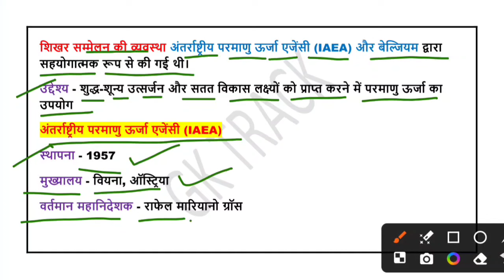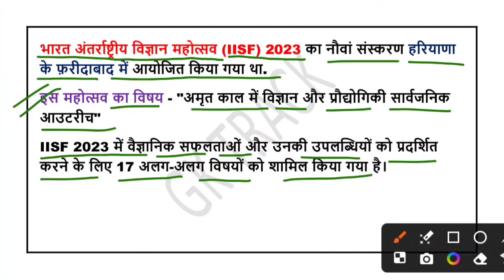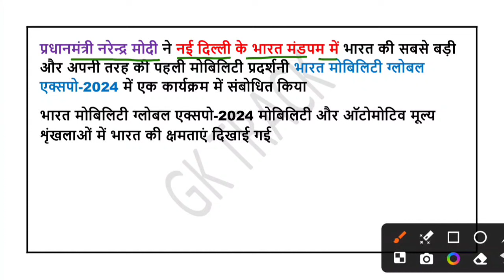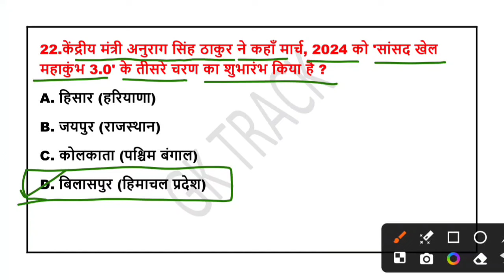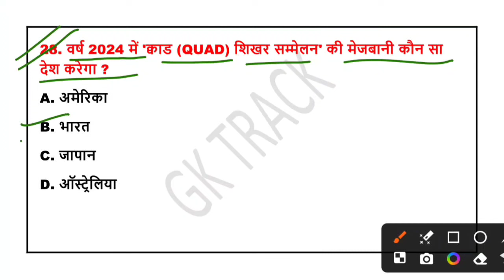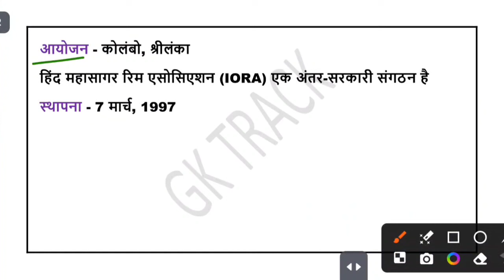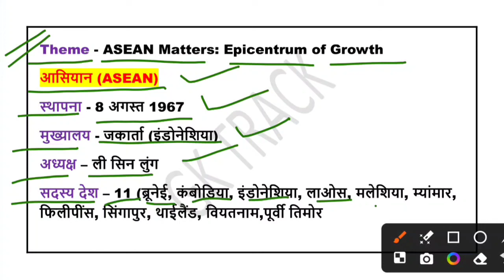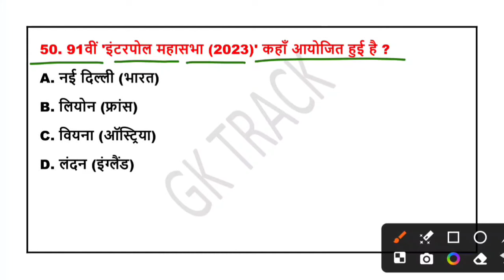Important Summits 2024 | शिखर सम्मेलन 2024 | Shikhar Sammelan 2024 | Summits 2024 Current Affairs